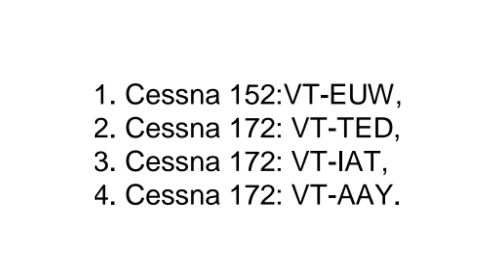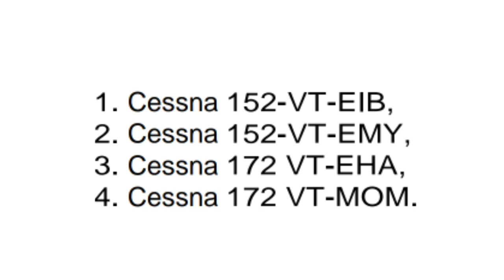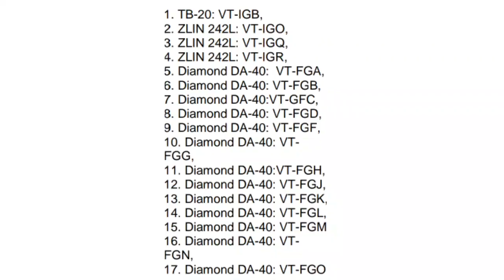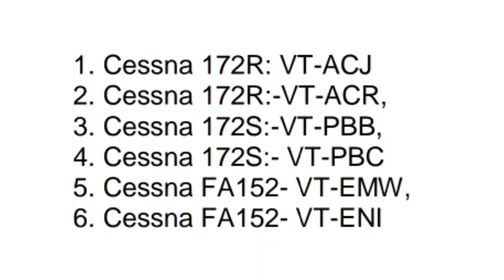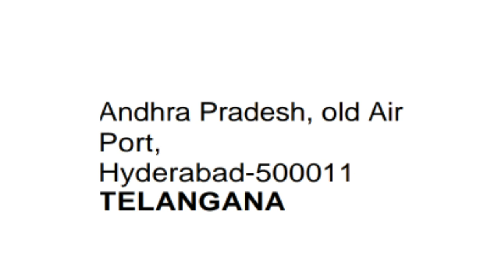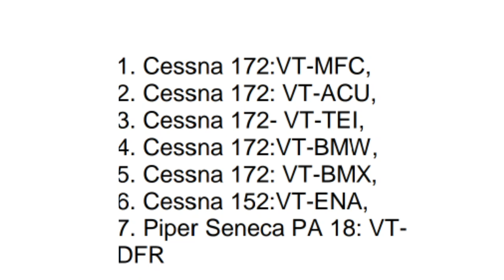Top 10 Government flying Schools in India? | Indian AME Vlogs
Aviation Vlog #62

Hello friends/Viewers

This is your Rajeev Ranjan

I hope all of you are doing absolutely fine ❤️.

In this video I going to talk you about top 10 flying school in India in deep.

My tripid👇

My blue  sports waist  bag👇